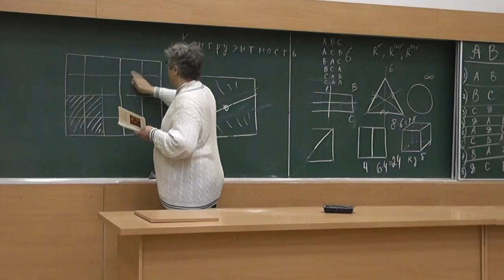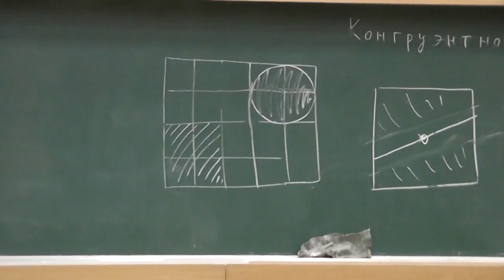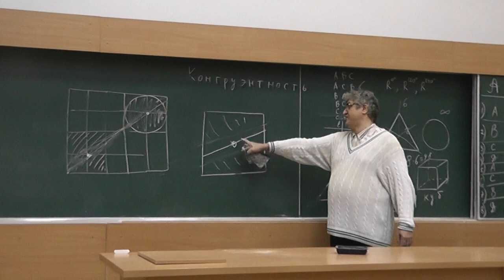33 Одной прямой разрежьте пополам квадрат и круг (74)